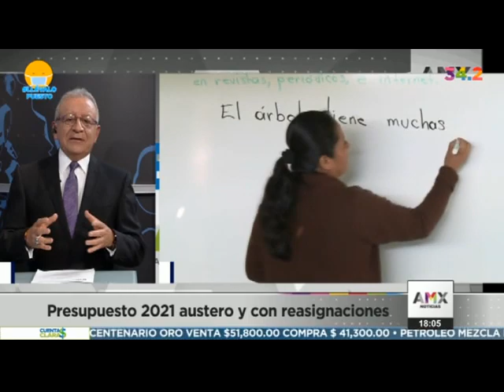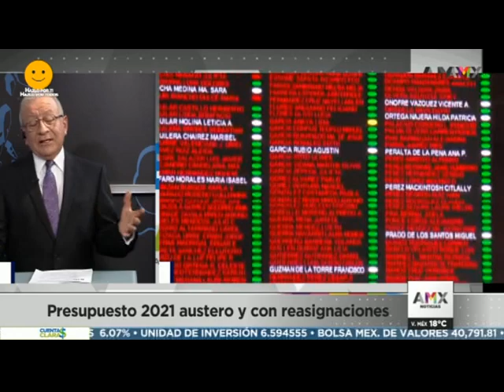17.11.2020 Cuentas Claras Dr. Raymundo Tenorio El Presupuesto 2021 será austero y con reasignaciones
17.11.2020 Cuentas Claras. Dr. Raymundo Tenorio. Tema: El Presupuesto 2021 será austero y con reasignaciones.